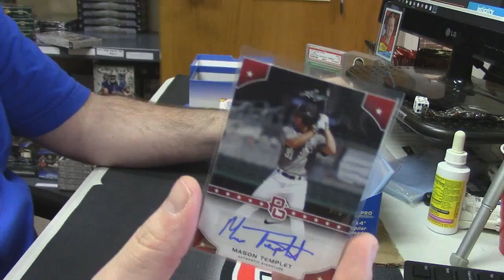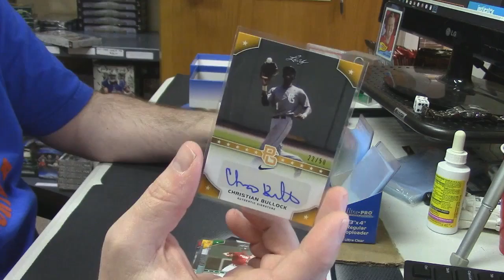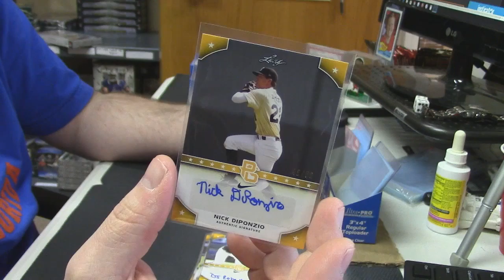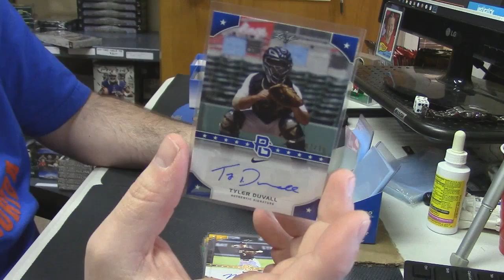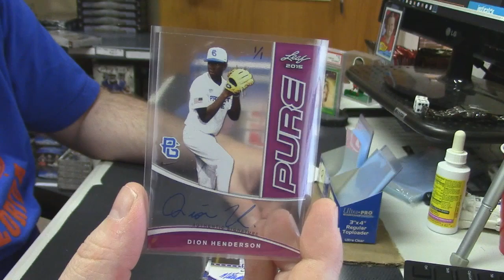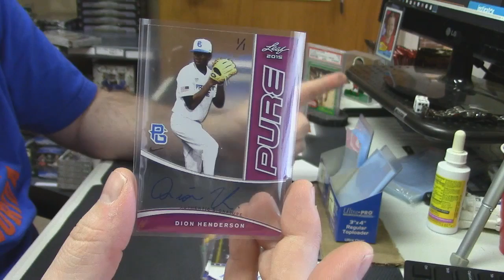2015 Leaf Perfect Game kdacey